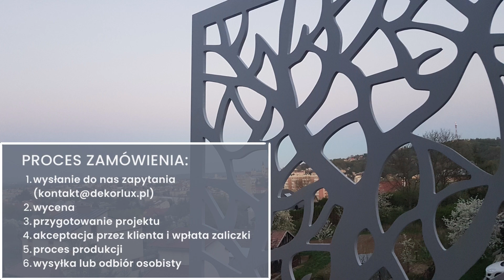Panele ażurowe na wymiar dostępne 27 modeli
Panele ażurowe nadają znaczenie słowom -  „forma i funkcja”, ponieważ zapewniają klientom zarówno dekoracyjne piękno, jak i funkcjonalność.

Firma DEKORLUX oferuje Państwu AŻUROWE PANELE z płyt MDF, robione na wymiar na zlecenie klienta.
Nasze panele pozwalają na nowoczesne, trójwymiarowe kreowanie Twojej przestrzeni.